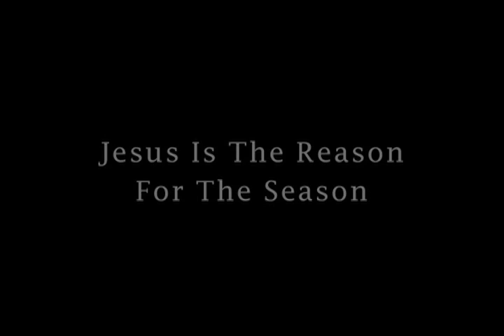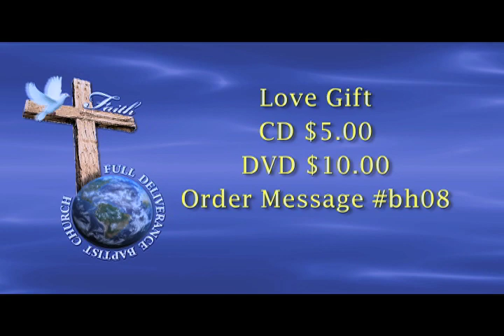Jesus Is The Reason For The Season - Victor Hickson